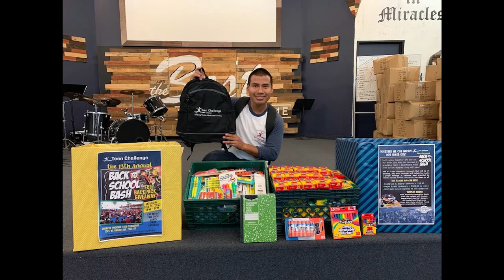Teen Challenge Phoenix Center 2022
Accountability. Fellowship. Brotherhood. These are memories made at the Greater Phoenix Teen Challenge Center. These photos are filled with testimonies of lives changed forever by the blood of Jesus Christ.